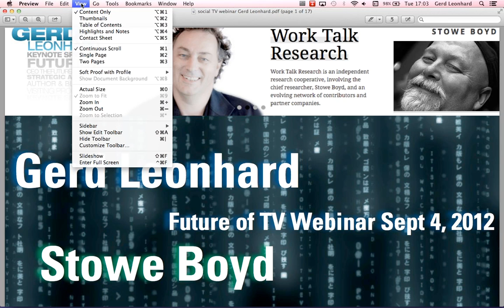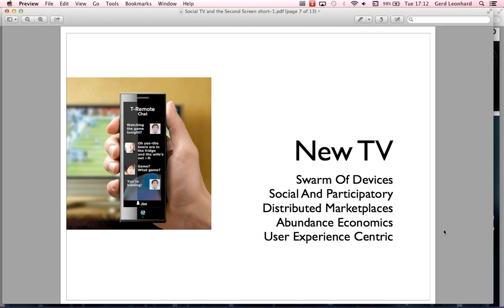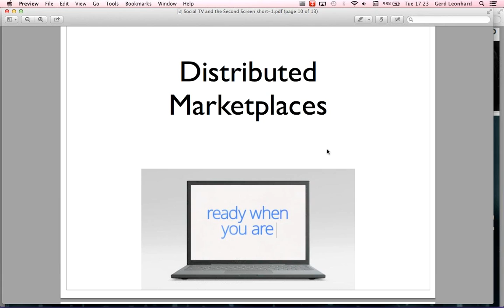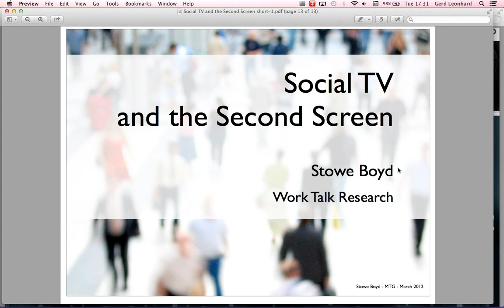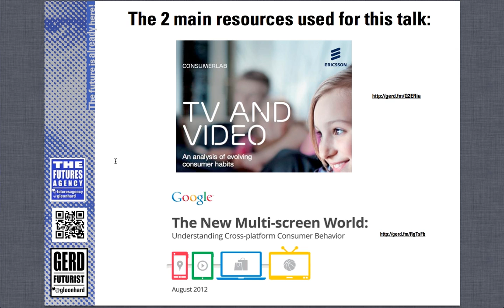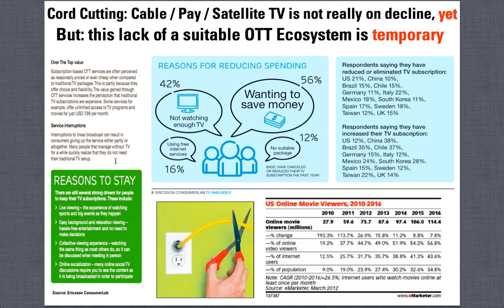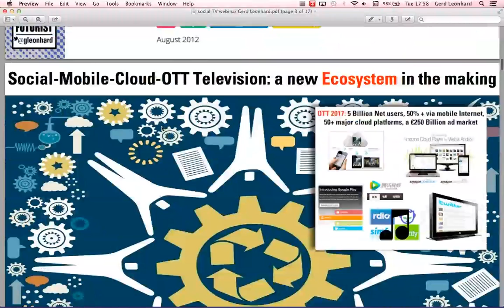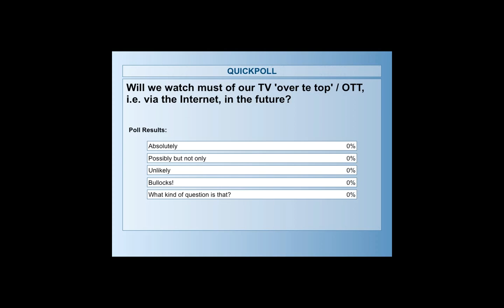The future of television: Social, Mobile, OTT? Webinar recording Stowe Boyd Gerd Leonhard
This is the complete recording of a webinar held on September 4, 2012, with Futurists Gerd Leonhard and Stowe Boyd. Stowe and Gerd are both members of The Futures Agency network and often work together holding seminars and think-tank events for media and technology companies, around the globe "The overlap of social media and TV represents a huge opportunity for those that truly understand and internalize, embrace and partake in these changes, and that welcome this dawning networked, interdependent and many-to-many society"

You can download the used in this webinar (creative commons non-commercial, attribution licensed, as usual): Gerd
Stowe The reports we referenced (different licenses apply) are here: Ericsson: Getting Social on TV Google: The new multi-screen world Stowe's Social TV report

Gerd Leonhard
Futurist, Author and Keynote Speaker